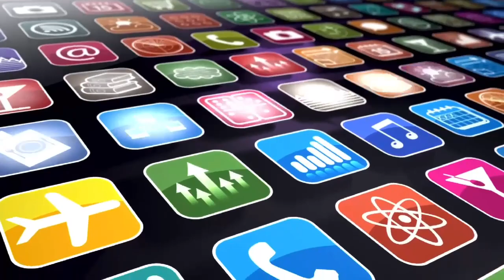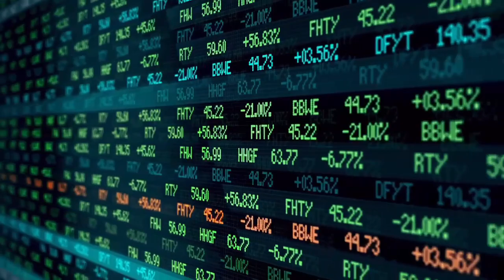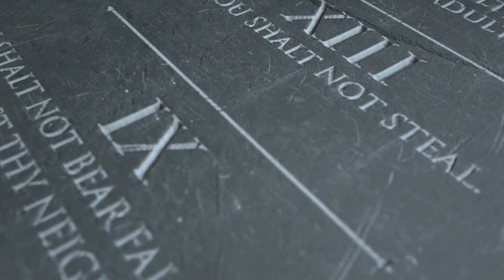Taking Initiative (And Fallingow Action)forgiveness=permission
You dont need a cape or a genie to succeed and gods not just gona hand it to you if its based on determination and herts for that achievement just get it no excuse can bring you Richous trophies of gold without ….. Brandpremerch adsense Scapegoat Business Jeff-westley.myspreadshop.com spreadshirt shopify

YouTube just updated its rules behind what is considered advertiser-friendly. These new updates could cause some of your videos to get demonetized but make some of your videos eligible now. Here is everything that you need to know.

We hope you give it a try and remember, it's free to install